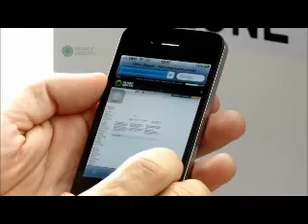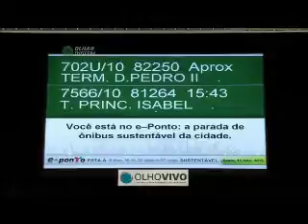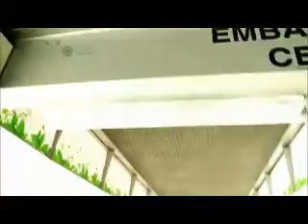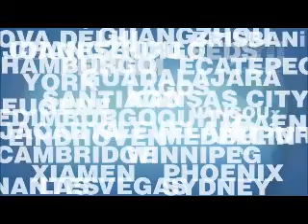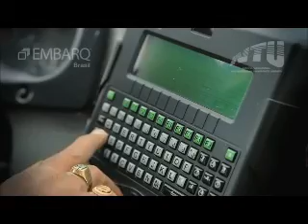JORNAL BUZU.COM AGOSTO DE 2013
20 NOVOS ÔNIBUS PARA FEIRA DE SANTANA;
PARADA DE ÔNIBUS INTELIGENTE;
ACIDENTES COM ÔNIBUS EM SALVADOR QUE SOLTAM A RODA - BARRAMAR, CENTRAL E CAPITAL;
E OUTRAS ABORDAGENS